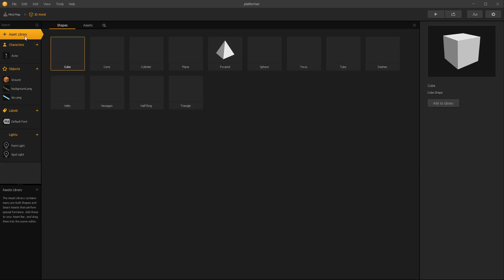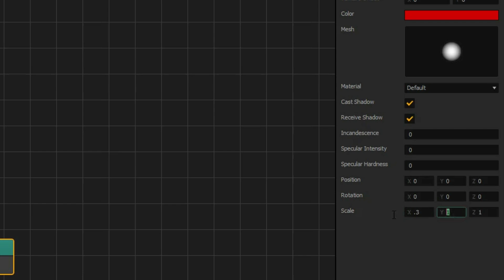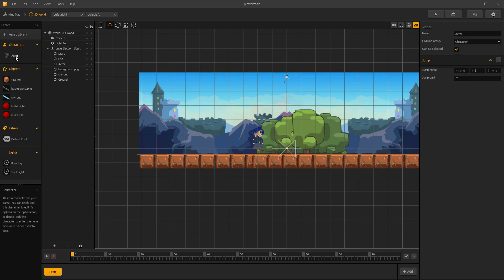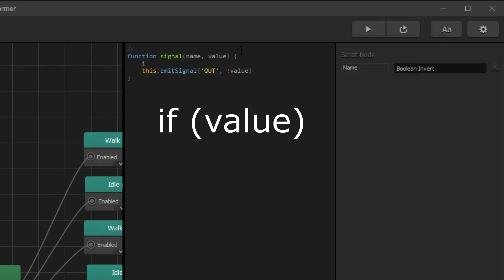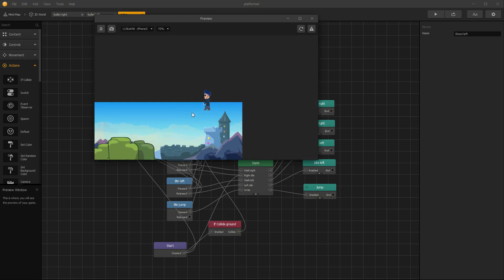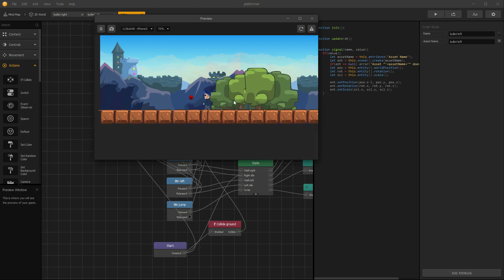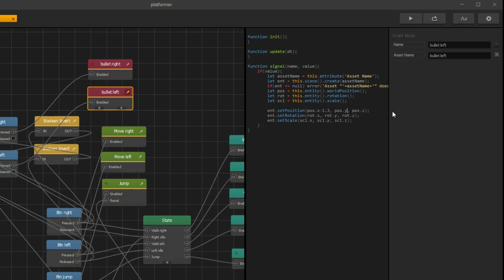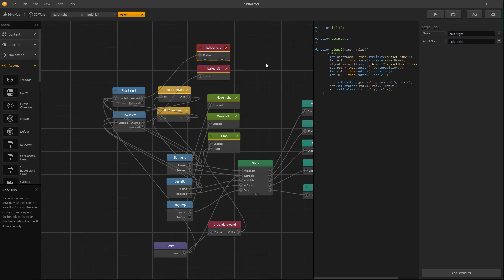BUILDBOX 3 How To Make 2D Platformer Game [PART 2 - Shooting] (2019)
In part 2, we are making character able to shoot left and right, using BuildBox 3.
Without boolean invert nodes, character won't shoot while walking right or left. Mrjin at Discord helped me with this trick. Thank you!
Step by step guide, how to implement all nodes correctly.